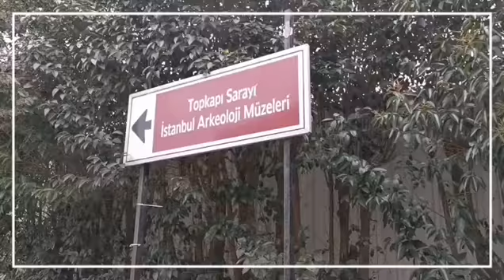Teaser Video Of My Travelogue Vlog In TURKEY 2019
TRAVELOGUE Video Vlog to Follow Soon.. 😬😬😬😬